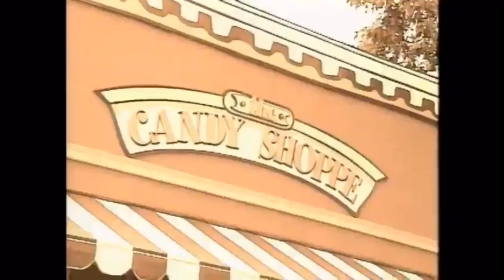Ants In Your Pants - Hiccup City (Music Video)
Hiccup City by Paul Grady.